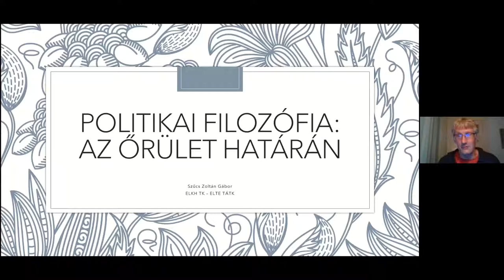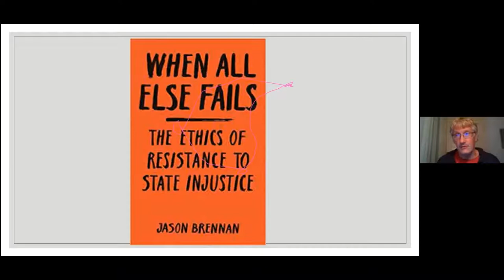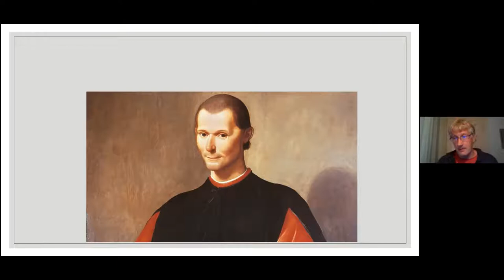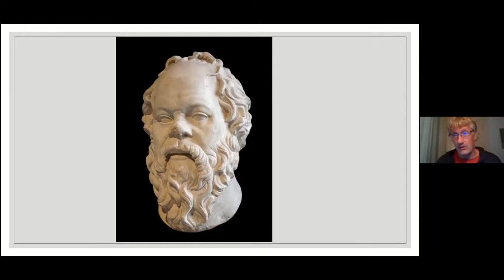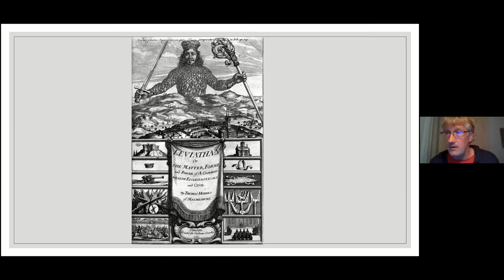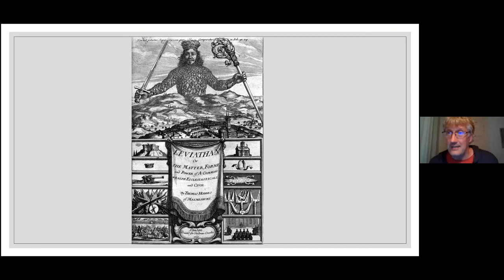Politikai filozófia: az őrület határán. Szűcs Zoltán Gábor előadása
A TK Politikatudományi Intézet szervezésében 2021. szeptember 24-én,  a Kutatók Éjszakáján  elhangzott előadás felvétele

Az előadásban utazást teszünk a politikai filozófia sötét oldalán: nyomasztó víziókat, sötét komédiákba, szürreális látomásokba illő képeket fogunk gondolatban körüljárni, hogy elgondolkozzunk, mit is tanulhatunk abból, amikor a filozófusok szabadjára eresztik félelmeiket. Lesz szó arról, miért is zárjuk éjszaka az ajtóinkat; miért olyan az állam, mintha álmunkban elhurcoltak volna egy hajóra; ahonnan csak a vízbe ugorva távozhatunk; hogy olyan-e az állam mint egy gyilkos, aki egy barátunkat keresi nálunk és nekünk kötelességünk-e elmondani neki, hol bujkál az illető; hogy miért lehet hasznos, ha a társadalmat olyan elvekre alapozzuk, amikben csupa amnéziás ember is meg tudna állapodni; hogy miért nem szeretnénk olyan politikusokat, akik teljes lelki nyugalommal vallják meg, hogy végülis meg is ölhették volna az ellenfelüket, de aztán arra jutottak, hogy morálisan helytelen lenne; hogy olyan-e az adófizetés, mint egy fuldokló kisgyerek kimentése a vízből; vagy, hogy jogunk van-e lelőni a politikust, akiről tudjuk, hogy igazságtalan háborút akar indítani.